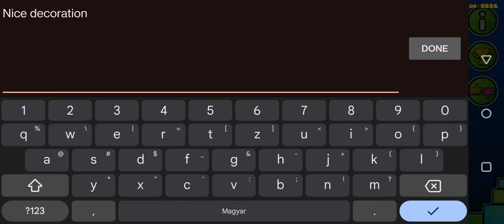NEW DAILY LEVEL || Exodium Cluster by ElMatoSwag || Medium 3 Star Level